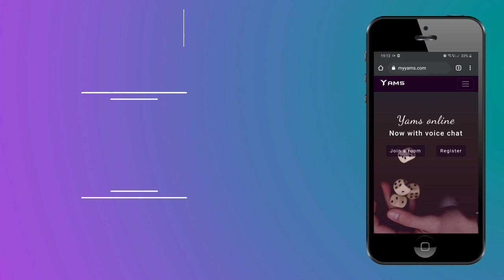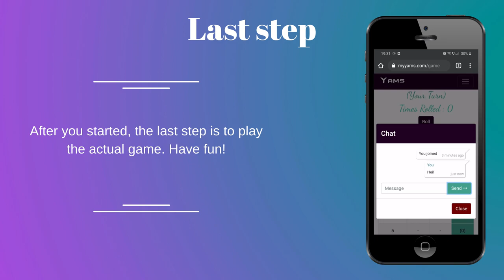How to play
A short tutorial about how to play my most recent app. The actuals rules of the game can be found in the app. Have fun!